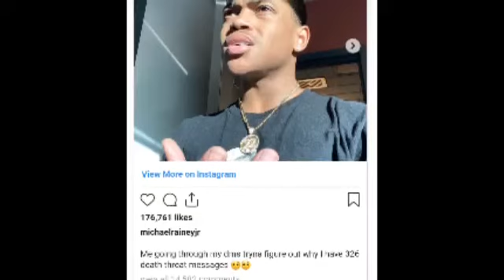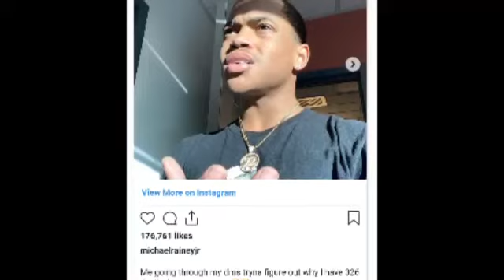MICHAEL RAINEY JR. HAS GOTTEN OVER 300 DEATH THREATS!!!